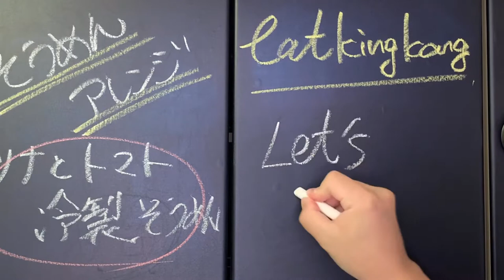【夏に食べたい料理】そうめんアレンジ！冷製イタリアンそうめん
夏はそうめん！
今日はそうめんのアレンジレシピを紹介します

新着動画がチェックできますので

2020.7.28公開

00:00オープニング
00:40調理開始
06:50実食
08:32エンディング

毎日18時に最新【料理】をアップしています！

ではまた明日【料理研究所】でお会いしましょう👋🦍

ではまた次の動画でお会いしましょう👋🦍